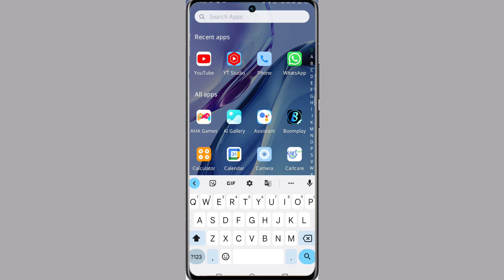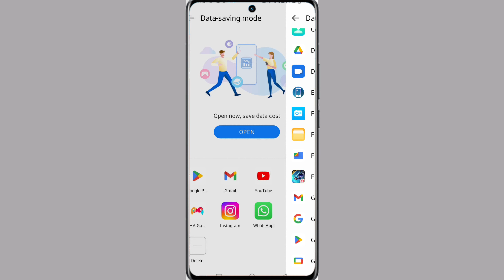Infinix Note 12 Pro Data Saver Setting On Kaise kare ।। How To Data Saver On Infinix Note 12 Pro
How To Data Saver Setting Infinix Note 12 Pro

My Camera

My Trypod
My Light